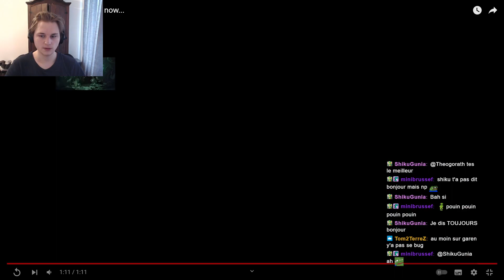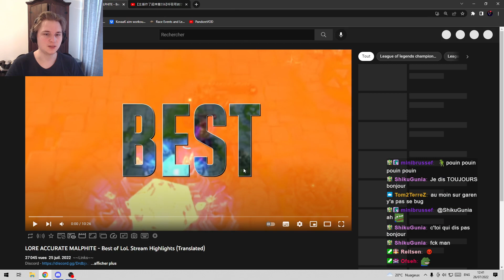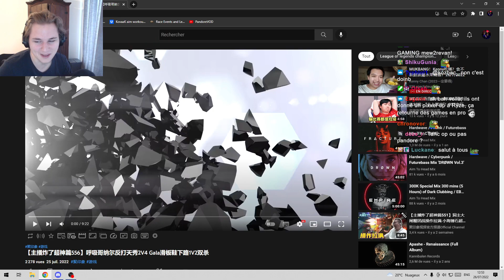Les 1v1 Nuguri vs Canyon! - Pandore Reacts 'Skillshots are OP right now' et 'LORE ACCURATE MALPHITE'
00:00 : Vandiril - Skillshots are kinda OP right now...
02:02 : TOTKS - LORE ACCURATE MALPHITE - Best of LoL Stream Highlights